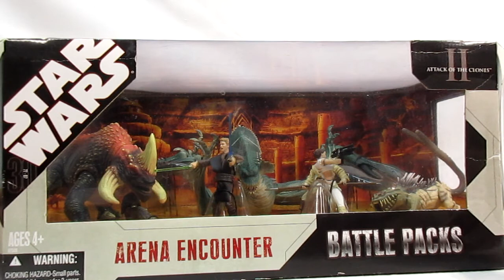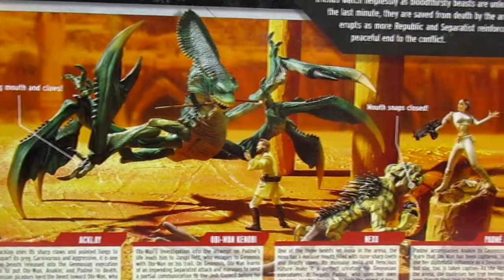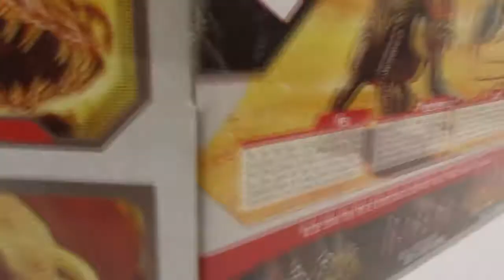Star Wars - Episode II Arena Kreaturen (Hasbro 3.75inch)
Es geht um die drei Kreaturen, welche in der Arena von Geonosis, in Star Wars Episode II - Angriff der Klonkrieger, gegen Obi-Wan Kenobi, Anakin Skywalker und Padmé antreten müssen, bzw. auch anders herum.

Diese drei Arena Kreaturen (Reek, Nexu und Ackley), kamen einzeln ab 2002 in der Star Wars Saga Collection heraus und haben zum Teil sogar Soundeffekte.

2007 in der 30th Anniversery Collection, gab es ein großes Battle Pack - Arena Encounter - welches alle drei Kreaturen (leider ohne Batterien und Sound), sowie Anakin, Padmé und Obi-Wan in Action beherbergte.